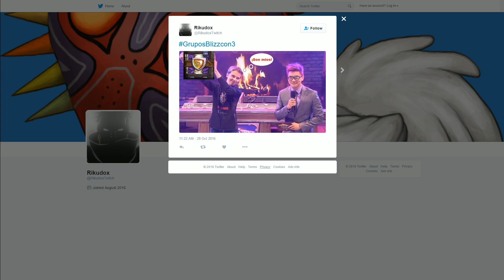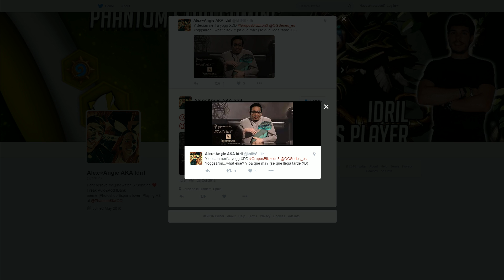Blizzcon 2016 - Grupo C - Winners Match - Amnesiac VS DrHippi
Conoce todos los detalles de esta blizzcon con nuestra guia en castellano